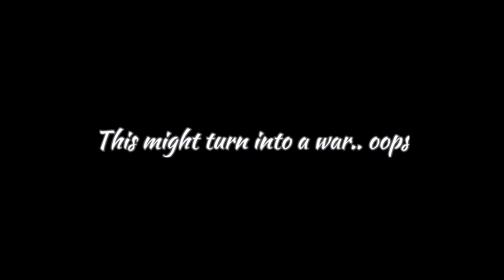Timmy CHALLENGES BOB for who will get HIGHEST CPS!!